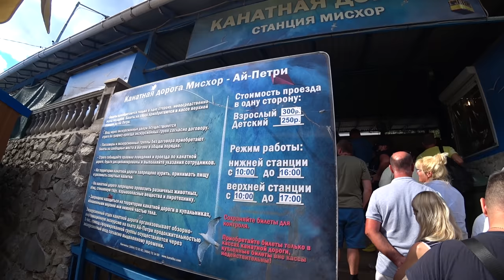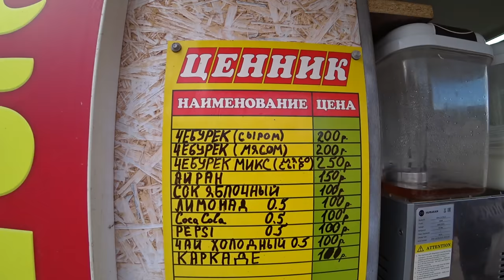ЯЛТА - я была ОШАРАШЕНА когда увидела это. Канатная дорога на Ай-Петри. Мост над пропастью. 3 серия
В этом видео мы поднялись добрались из Алушты в Ялту, чтобы увидеть одну из главных достопримечательностей - поднять на гору Ай-Петри, проехавшись на канатной дороге. Увидели знаменитый мост над пропастью, по которому ходят люди (небесная тропа над пропастью). 3 серия видео из путешествия по Крымскому полуострову.